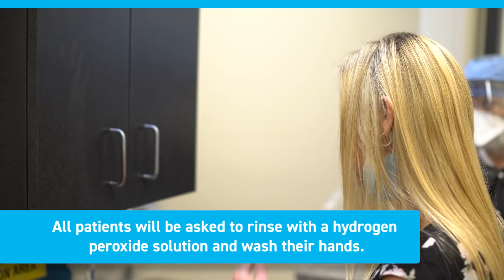Safe Smiles Initiative - COVID-19 Sterilization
As many of our communities move into the gradual reopening phase of the COVID-19 crisis, Dental Care Alliance has proactively developed extensive operating manuals, secured Personal Protective Equipment and conducted hundred of required training sessions for our team members.

The Safe Smiles Initiative was created to support our partner doctors and affiliated dental practice teams with step-by-step processes and training on new protocols to operate safely in the wake of the COVID-19 crisis.